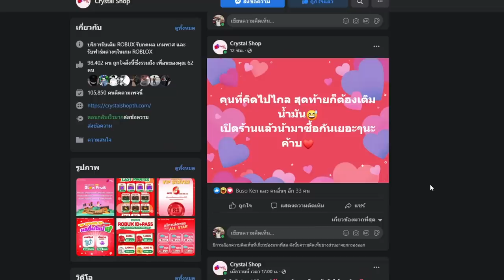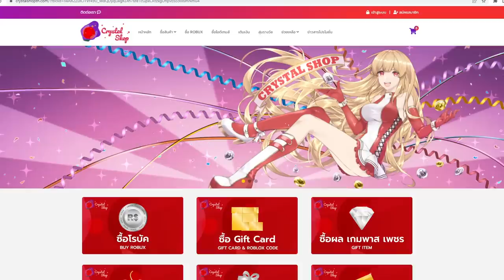Bloxfruits : วินาทีขึ้น 26 ล้านด้วยผลเสือ เจอคนดังล้านซับ!